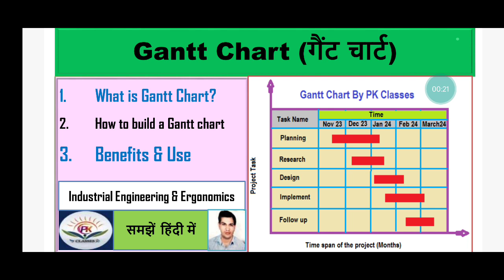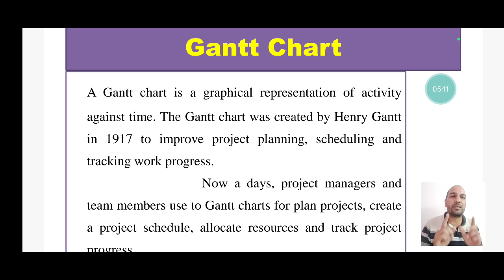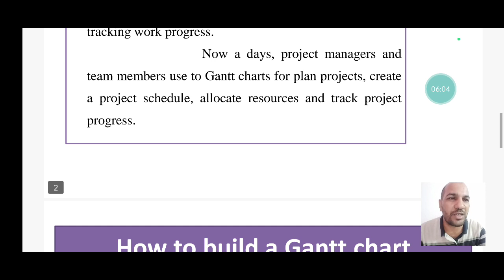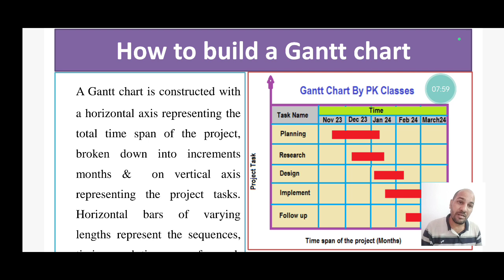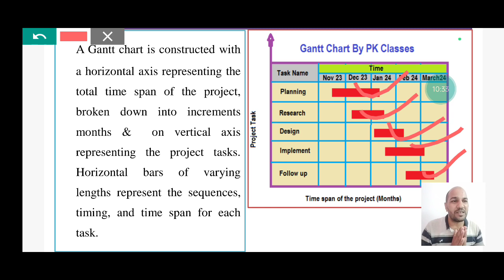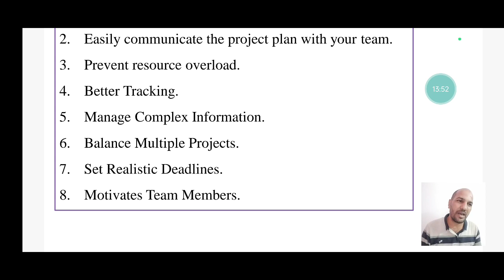Gantt Chart | How to draw Gantt chart |Industrial engineering | Benefits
What is Gantt chart, How to build a Gantt chart, Benefits of chart, Use